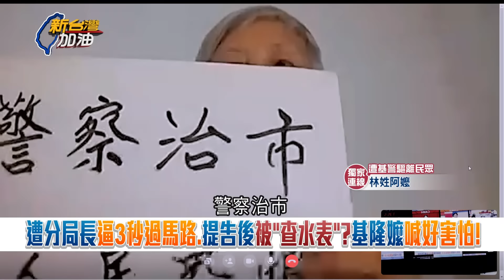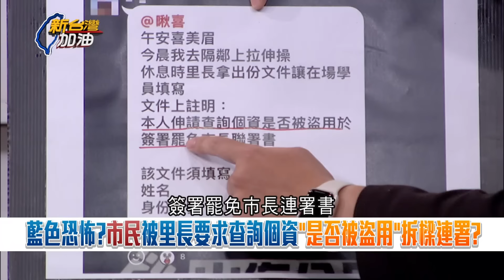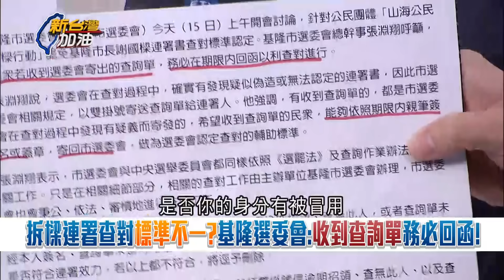【精彩】謝國樑任內如228.白色恐怖2.0? 提告分局長卻害親哥被牽連生陰影 基隆阿嬤獨家火線控被查水表:哪一天不幸被阿共拐去要怎麼辦｜許貴雅主持｜【新台灣加油】20240715｜三立新聞台